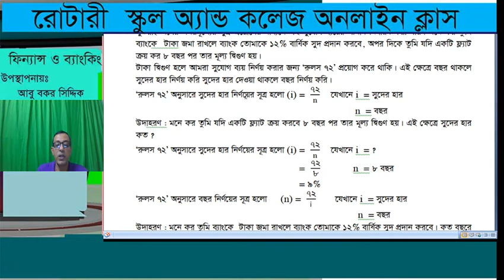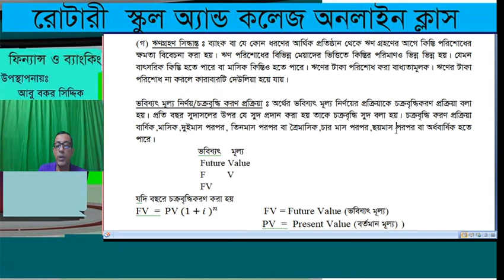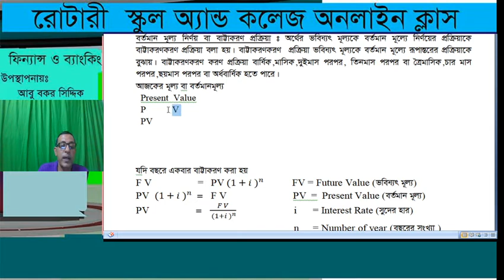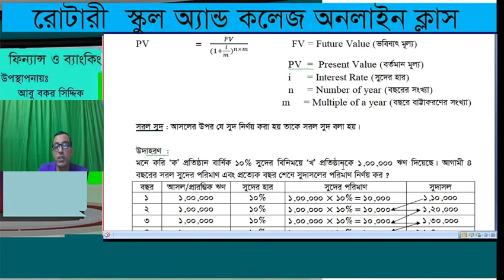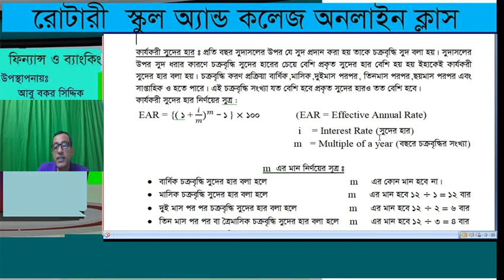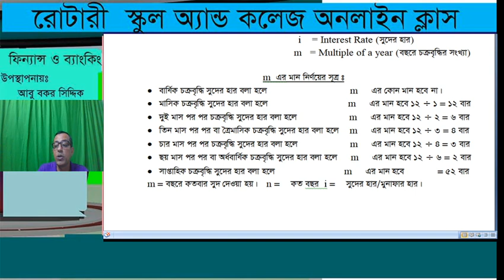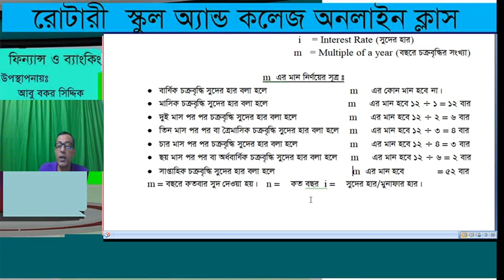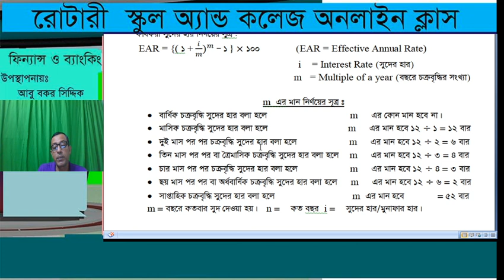Class IX, Finance & Banking, Chapter 3, Presented by:Md.Abu Bakar Siddique